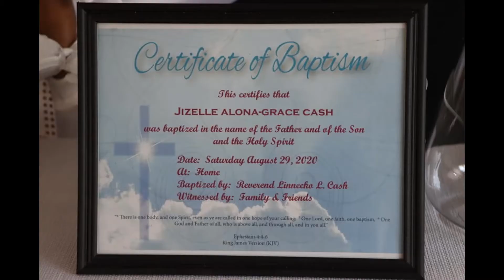6-Month Update|| Baby Baptism & Starting Solids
Hey fam! Time is really passing swiftly!!! Take a look at what Jizelle has been up to in her 6th month! From babbling to getting baptized and starting solids, she has REALLY grown!